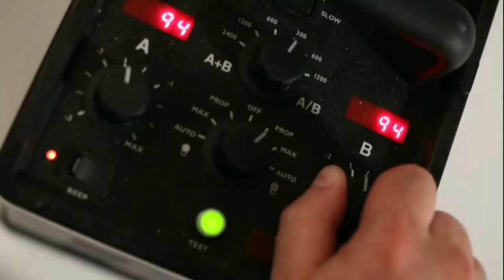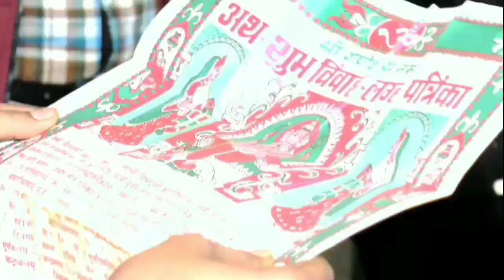Our Wedding😍 || Best Traditional Haryanvi Wedding video || Teaser || Indian Wedding || AJAY & PRIYA